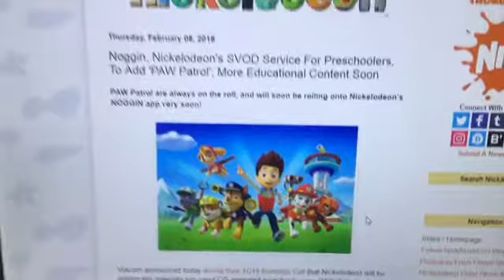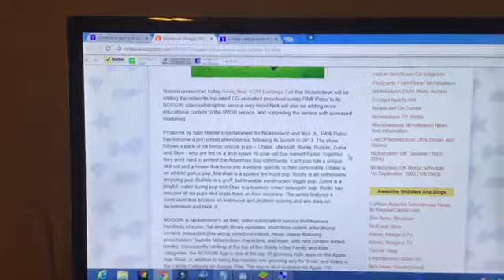PAW PATROL is Coming to NOGGIN This Year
No I’m not joking go to nickalive.blogspot.com and see for yourself.